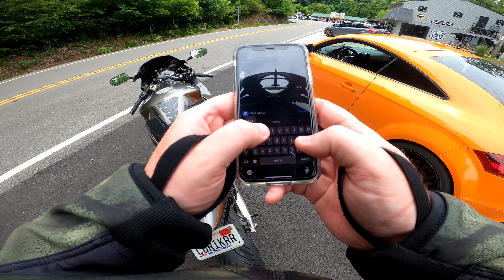LAUGHING FOR 10 MINUTES | 2020 TAIL OF THE DRAGON PART 2 + MEETING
Part 2 of my latest trip to the dragon. Had a blast and a day full of laughs with one of my best friends. Also got to meet Kevin (@that_orange_audi) from Instagram, he and I have known of each other for a couple years now but just by sheer luck we finally were able to meet face to face. such a fun day.

My Rides:

2006 Honda CBR1000RR (FireBlade)

2005 Acura RSX-Type S

2014 Chevrolet Silverado Z71

My Cameras:

Canon T6i -

Recording Equipment:

Voice Recorder -

Lapel Mic -

Tripod -

Motorcycle Gear:

Helmet - (Icon Variant Discontinued) (Variant Pro listed)

Jacket -

Gloves -

Backpack -

Helmet Motovlogging Mic -